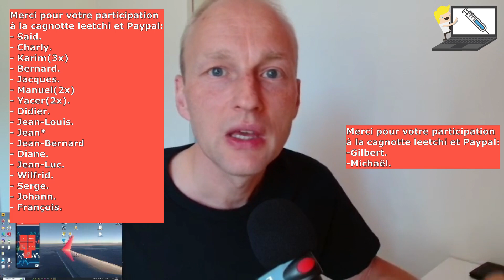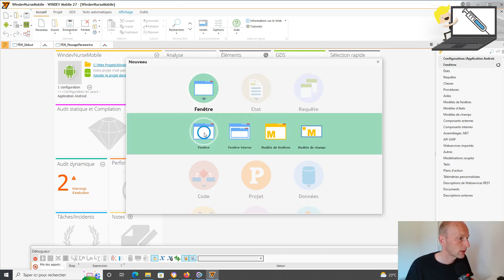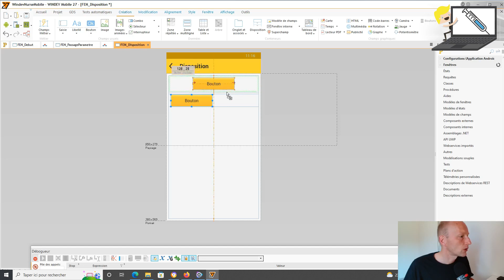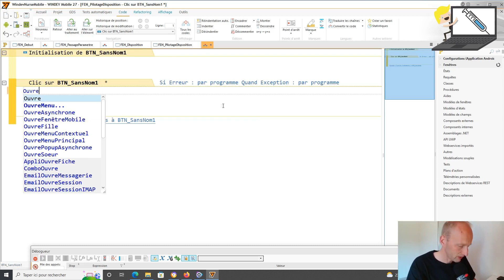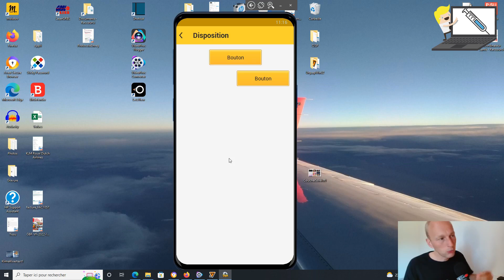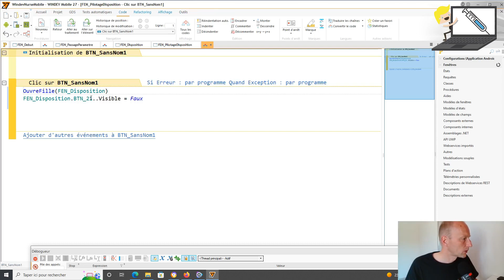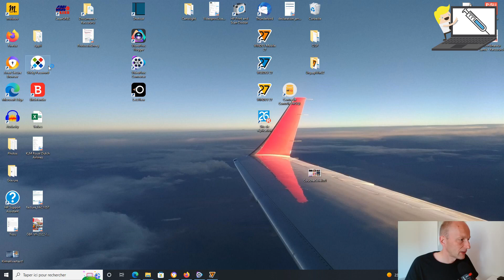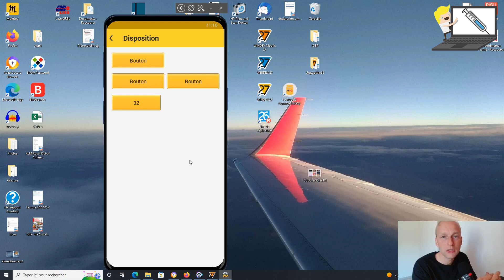145.TUTO WINDEV Le champs disposition.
Comme toujours un type de champs très utile avec windev et qui nous aide à faire des interfaces 100% ludique.
Encore une fois, vous verrez que vous dévélopperez 10 X plus vite avec Windev.